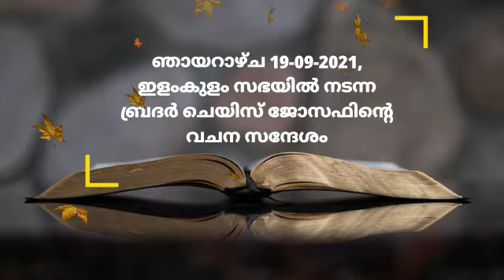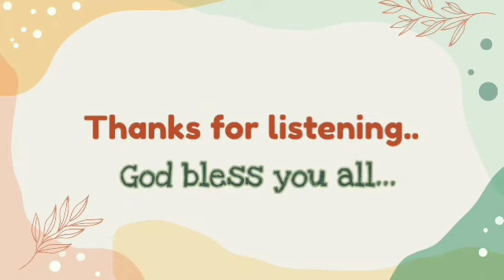ARC - വ്യർത്ഥബുദ്ധി അനുസരിച്ചു ഇനി നടക്കരുതു. | Chase Brother Sunday msg.| 19.09.2021.